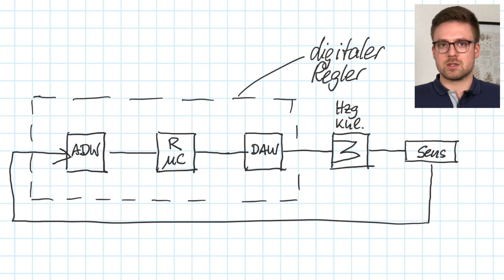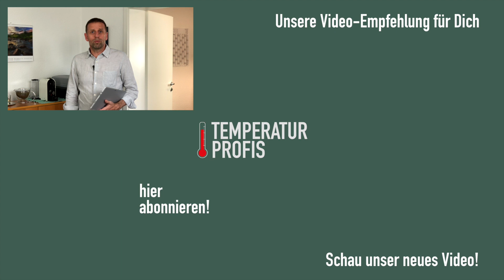Analoge vs. digitale Temperaturregler | Temperatur Profis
Digitale Temperaturregler ersetzen mehr und mehr ihre analogen Vorgänger. Wie funktionieren sie und was sind ihre Vorteile? Hier erfährst Du es!

Du möchtest etwas zurückgeben? Dann gib uns einen Kaffee aus